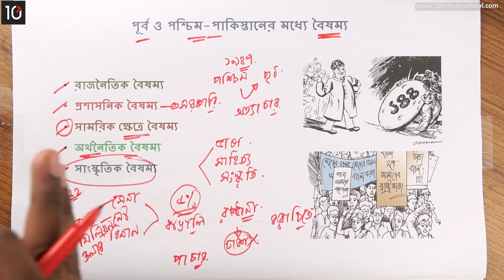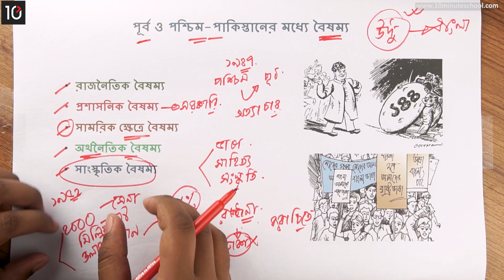০১.১৯. অধ্যায় ১ : বাংলাদেশের স্বাধীনতা সংগ্রাম - পূর্ব ও পশ্চিম পাকিস্তানের মধ্যে বৈষম্য [Class 7]